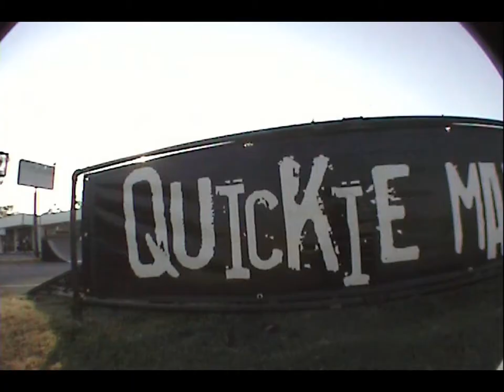T TOWN TUESDAYS